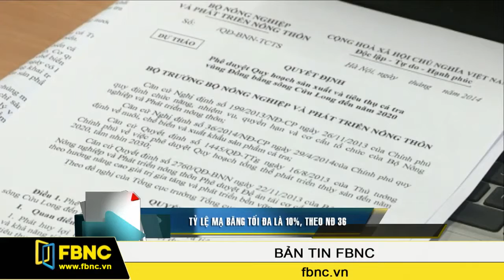22/07/2014: Bản Tin Trong Nước (Phần 2)